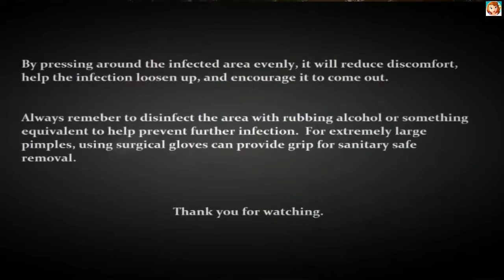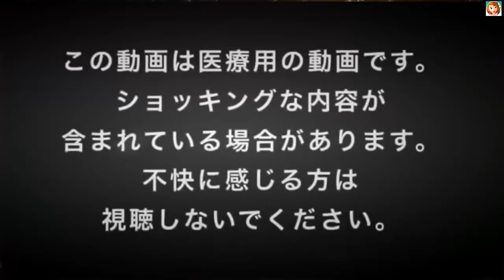Giant black head - OMG Huge cyst in that facee can you imagine itt euuugh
blackheads, acne, lipoma, tonsil, sebaceous cyst, worms, ear wax extraction
OMG Huge cyst in that facee can you imagine itt euuugh